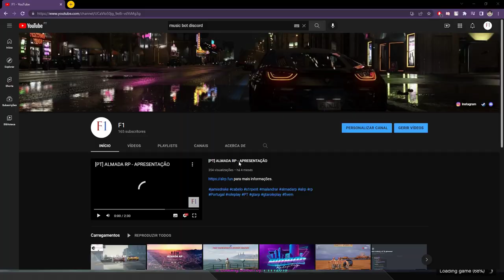F1 LOADING SCREEN V3